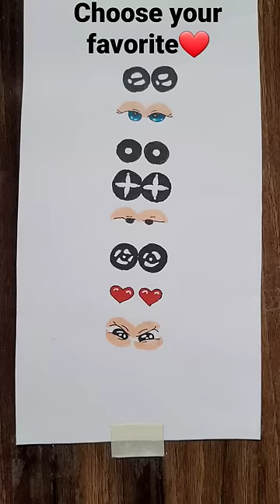Creative shinchan👀 which one do u like?